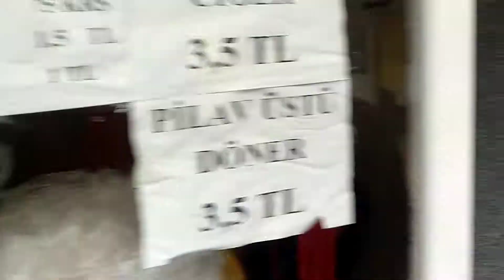2017-12-10DurumIzmir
Haciendo unos Durum en Izmir para mi viaje. 3 Durum por 6TL, 1,3€.